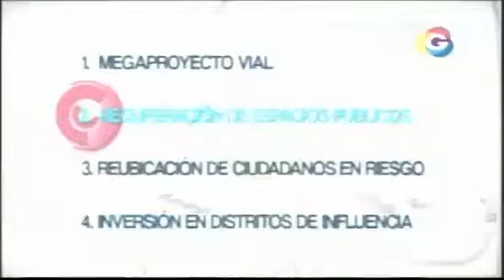TRIBUNA ABIERTA 05-10-2011 ROSA MARIA PALACIOS Y SUSANA VILLARAN parte 4-4